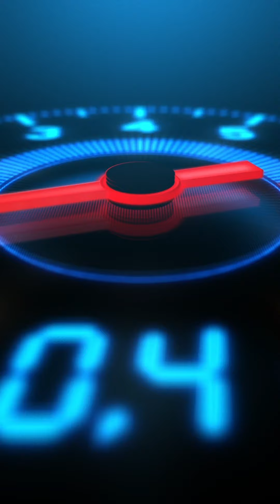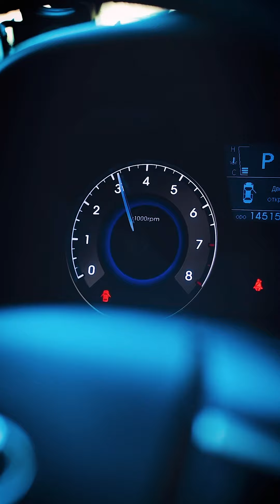פארק הרכב גבי - רילס